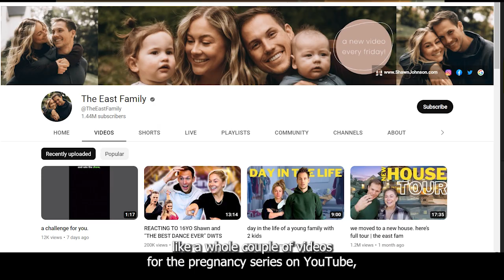🥇 Creating a Gold Medal Marriage with Shawn Johnson & Andrew East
Watch this video to learn how Olympic Gold Medalist, Shawn Johnson East and her husband, NFL Player, Andrew East make their marriage a priority while living in the public eye. How do they navigate keeping first things first, crazy schedules, becoming parents and maintaining privacy while creating wonderful content for their East Family YouTube Channel and all of their other social media followers?